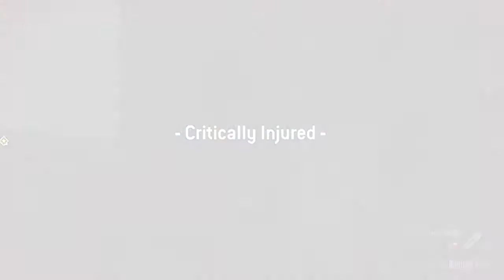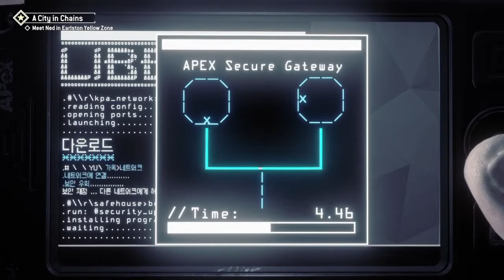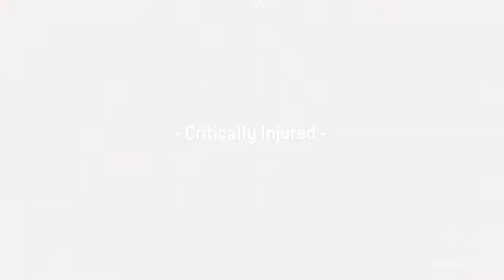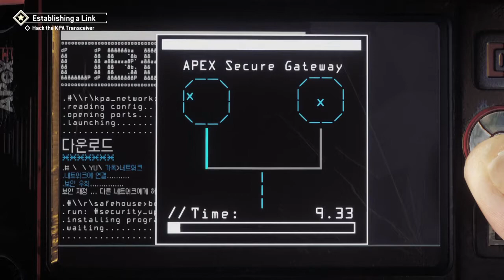Home front the revolution\PART 3 meet Ned in Earlston yellow zone